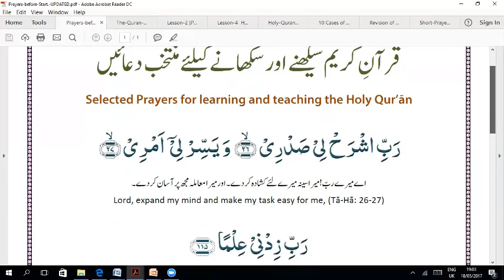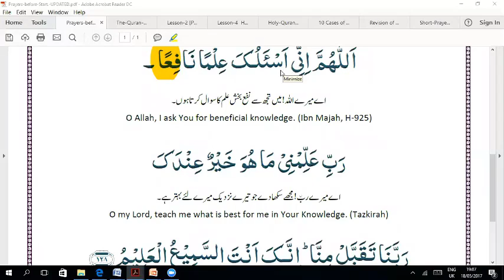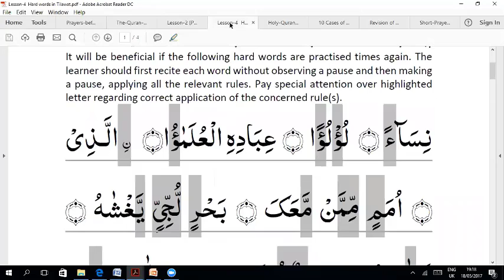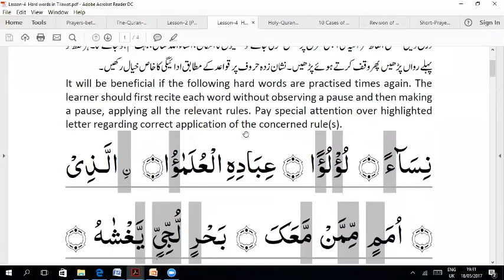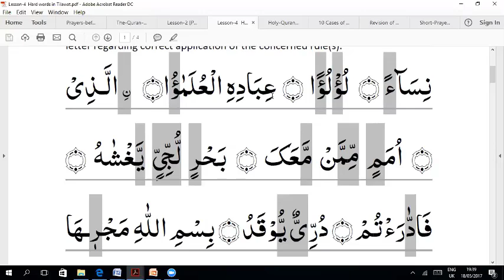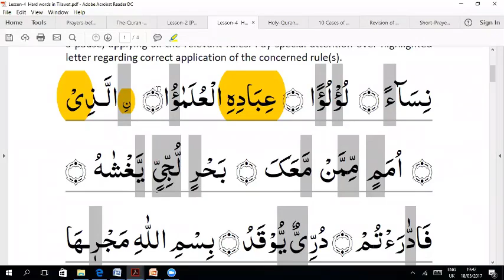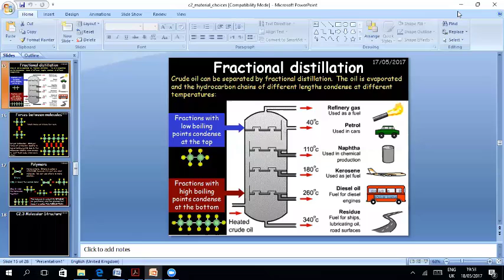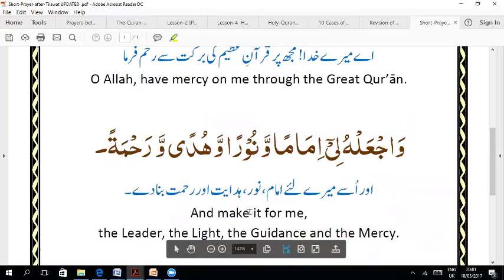G2 Level2 18th May 2017